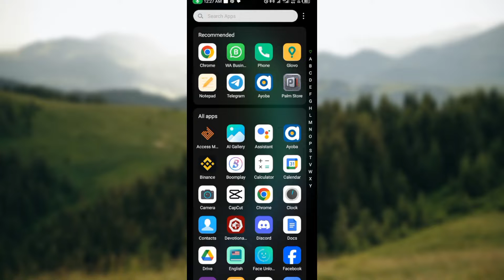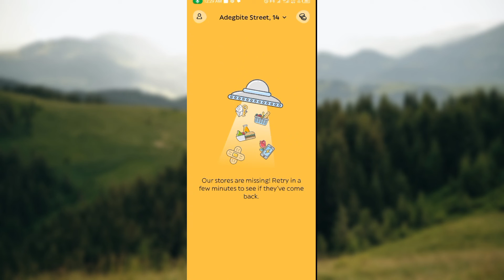How To Change Language On Glovo (Easiest Way)​​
Today we talk about How To Change Language On Glovo, so stay until the end of the video to see the full explanation.